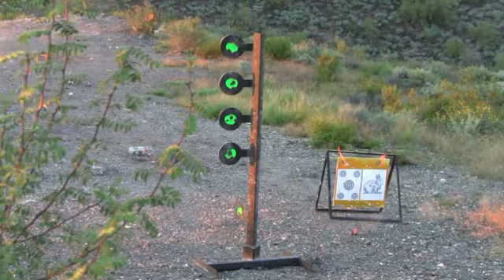Night Shoot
Rich & Tony shooting pistols on steel and some
cool night shooting with muzzle flame in the
Arizona desert night...